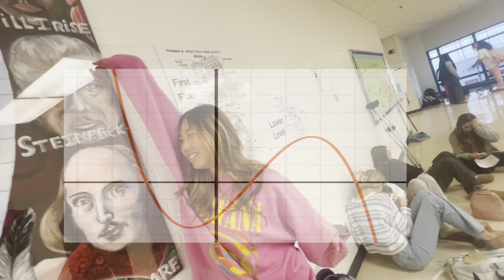Puttin' On The Hitz 2023 - Intermission Video 2 - Wednesday, December 6, 2023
Puttin' On The Hitz 2023